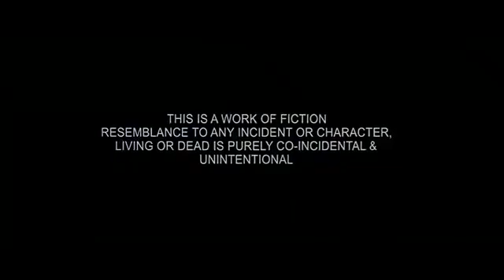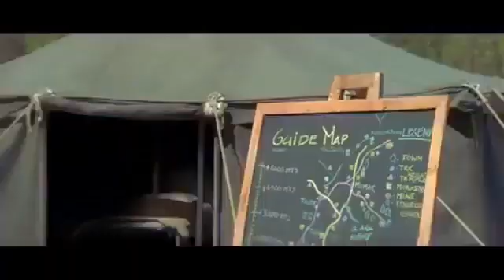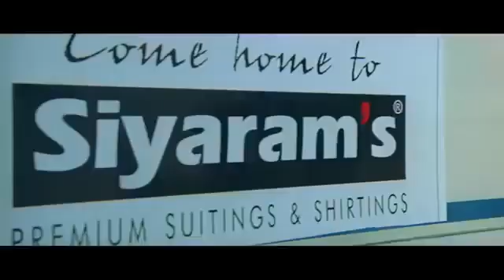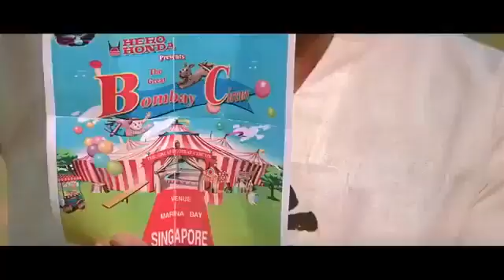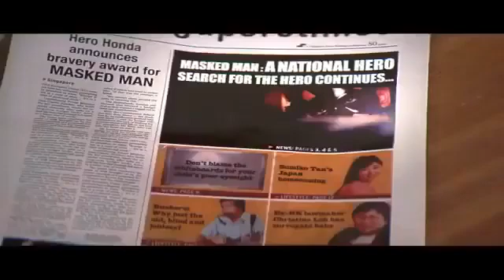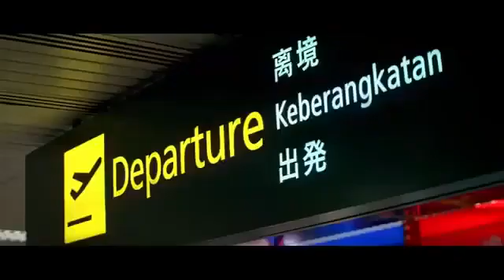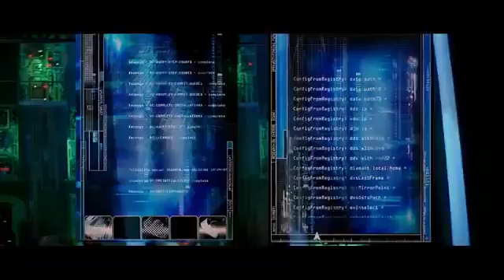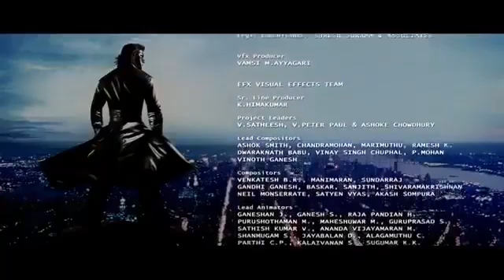Koi Mil Gaya_Hrithik Roshan full movie hindi